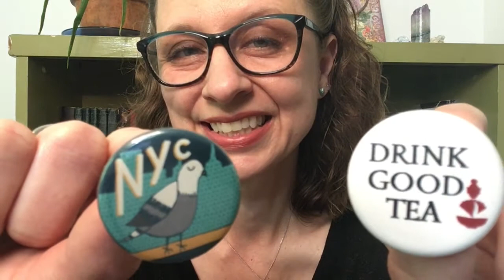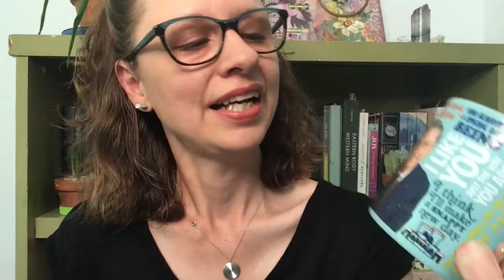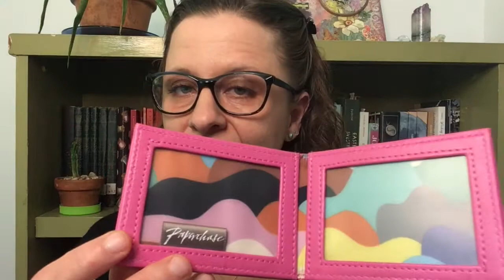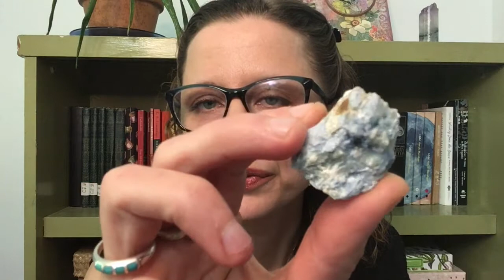ASMR Decision Making Game🤔 Which Will You Choose? (Show & Tell, Whisper Ramble, Tapping, Crinkles)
What would you like today? I've got lots of lovely choices for you.😊

2:43 Skip Intro, Get Straight to the Choosing!

I love this style of  choosing video. Hope you find it a relaxing and fun.